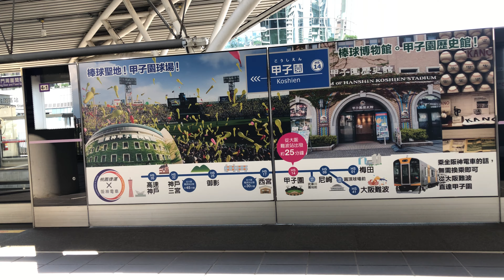桃園捷運 A19桃園體育園區站月台 列車進站 播音歌曲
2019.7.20桃園捷運 A19桃園體育園區站月台 列車進站 播音歌曲